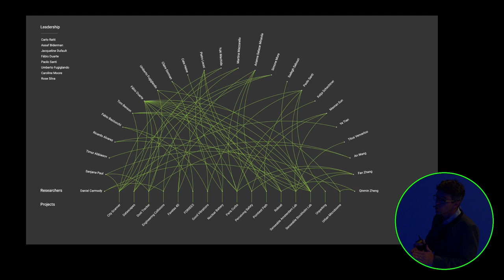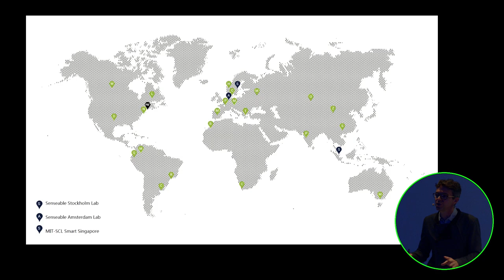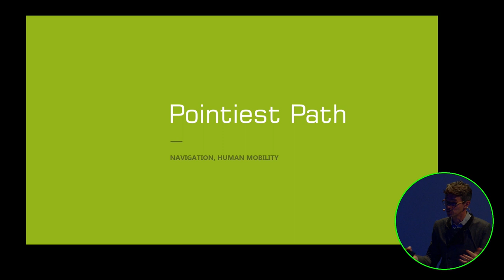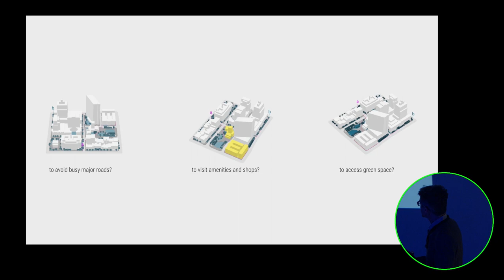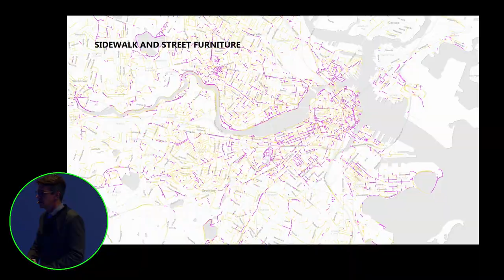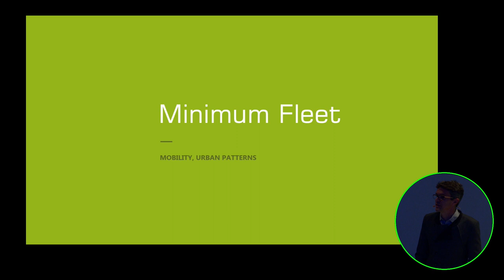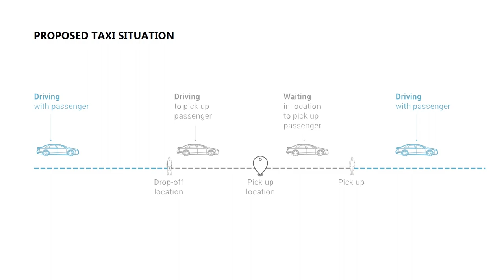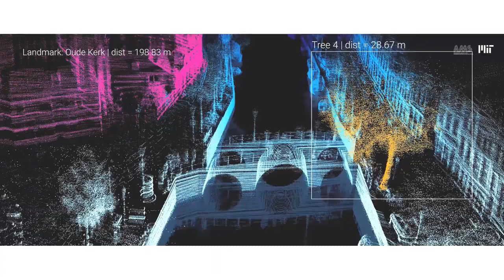Fábio Duarte (NL)/ The interaction between urban mobility and public space through data/Mon 19/9/ 22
+ + +  Interakce mezi městskou mobilitou a veřejným prostorem při využívání dat a digitálních technologií z pohledu MIT Senseable City Lab + + +
Pondělí / 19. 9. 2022 / 18:00 - 18:50

Způsob, jakým popisujeme a chápeme města, prochází radikálními změnami. Množství digitálních stop, které vytváříme, a nové metody práce datových vědců nám poskytují nové způsoby, jak městům porozumět a díky tomu přinášet inovativní řešení.
Na základě svých zkušeností z laboratoře Senseable City Lab při Massachusettském technologickém institutu (MIT) představil Fábio Duarte projekty zaměřené na to, jak můžeme pomocí dat a digitálních technologií porozumět interakci mezi městskou mobilitou a veřejným prostorem. Duarte například představil, co činí některé ulice žádanějšími než jiné, a to za pomoci analýzy statisíců skutečných cest chodců v Bostonu založených na datech z aplikací pro selftracking. Zmíní i projekt budování flotily autonomních lodí pro Amsterdam a během kongresu vedl i interaktivní workshop.

+ + +  The interaction between urban mobility and public space through data and digital technologies + + +
Monday / 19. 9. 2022 / 18:00 - 18:50

The way we describe and understand cities is going through radical changes. The abundance of digital traces we generate, and novel data science methods give us novel ways to understand cities and propose innovative solutions. Building on the work of Senseable City Lab, at the Massachusetts Institute of Technology, Fábio Duarte will present a range of projects focused on how we can understand the interaction between urban mobility and public space through data and digital technologies — from quantifying what makes some streets more desirable than others by analyzing hundreds of thousands of actual pedestrians trips in Boston, based on data collected via self-tracking apps, to building a fleet of autonomous boats for Amsterdam. He will also lead an interactive workshop during the congress.